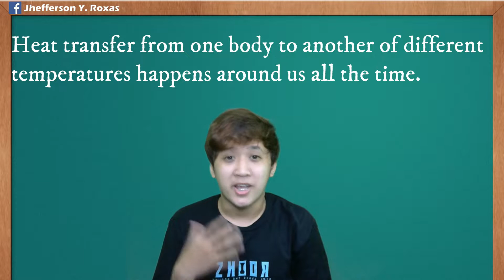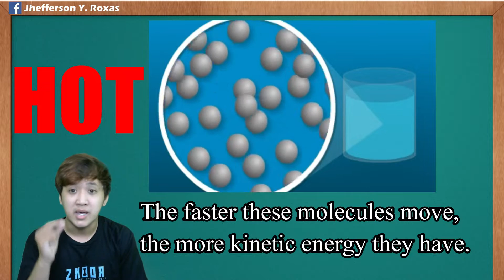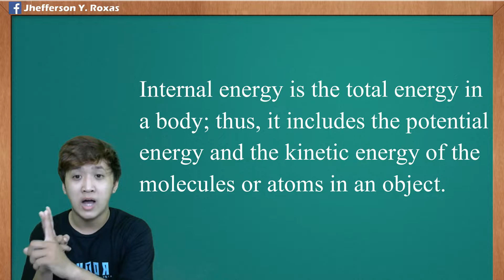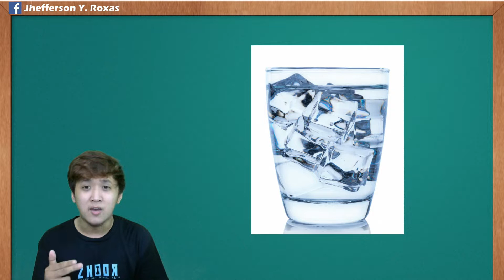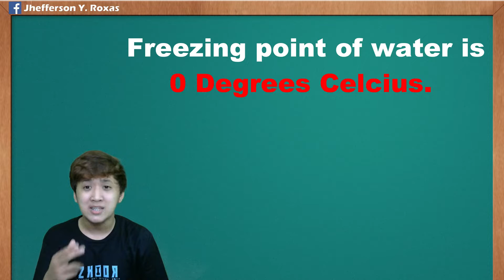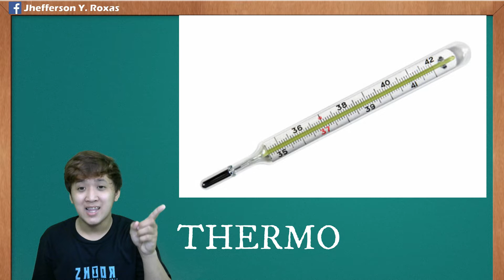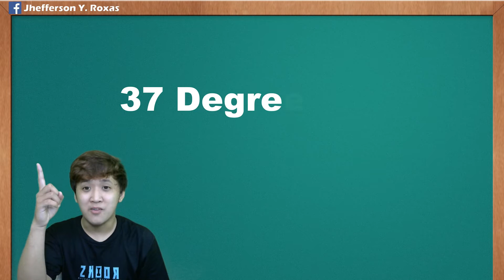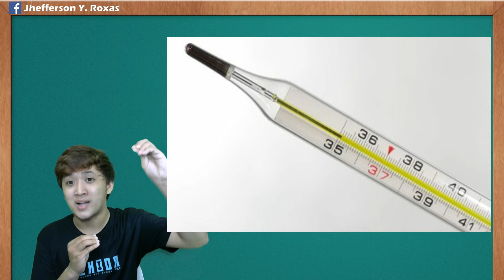HEAT | TEMPERATURE | TEMPERATURE SCALES | PHASE CHANGE | THERMAL EXPANSION | Tagalog Discussion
This is a short explanation about the differences between HEAT and TEMPERATURE.
I also included the Kinetic Molecular Theory in relation to Temperature.
In this video, you can also determine the different temperature scales and thermal expansion.

1:08 Temperature
2:08 Kinetic Molecular Theory
2:39 Heat
4:20 Application of Heat
6:07 Temperature Scales
8:40 Phase Change
9:36 Thermal Expansion